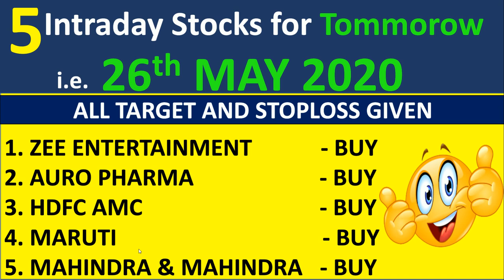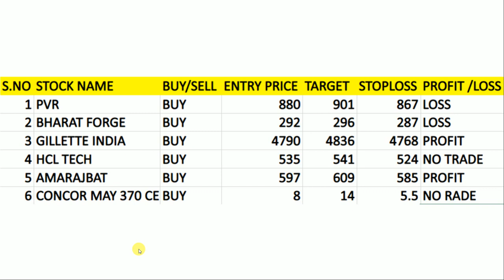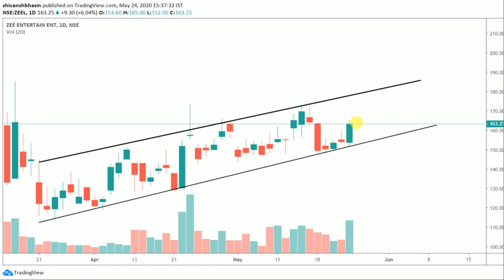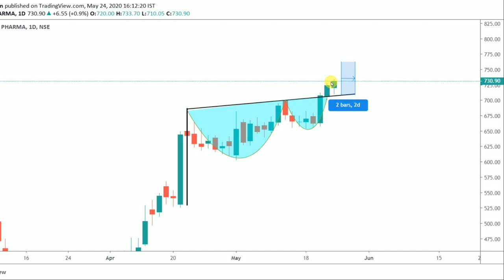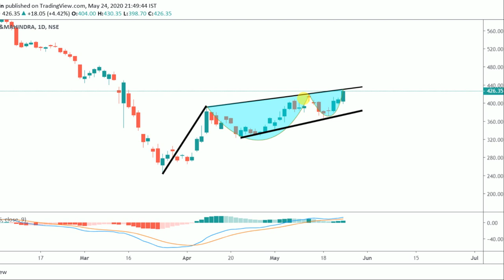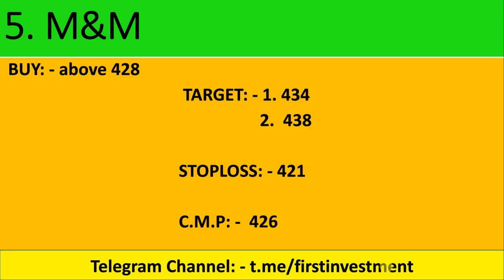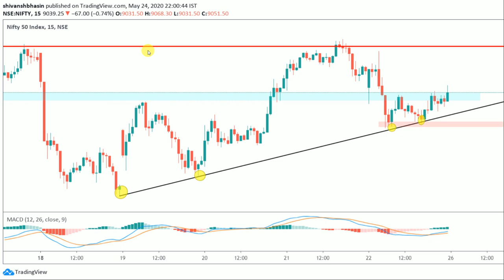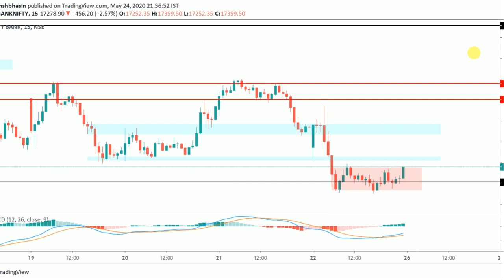Daily Intraday Calls For Tomorrow | 5 Jackpot Intraday Trading Tips | 26 th May 20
TO KNOW

Other Information !!

Must Watch !!!

live nifty/ bank nifty OPTION TRADING and technical analysis for 26 MAY. 2020. also options strategy for "NIFTY/BANK NIFTY ".and STOCKS.

1.  MAHINDRA AND MAHINDRA

2.  MARUTI

3.  ZEE ENTERTAINMENT

4.  AURO PHARMA

5.  HDFC AMC

Other Information !!